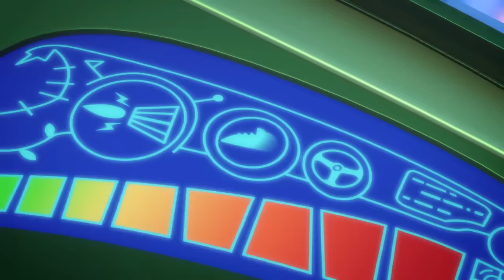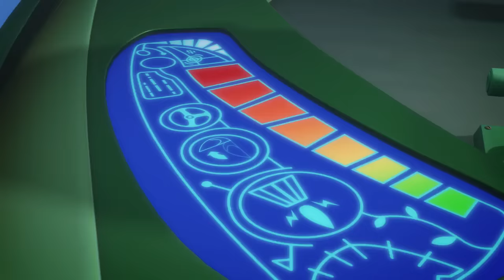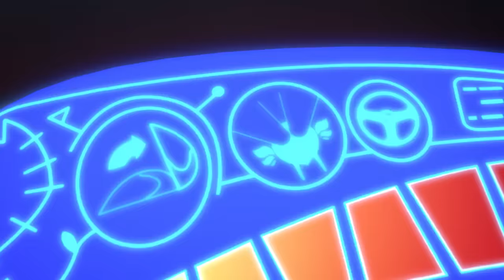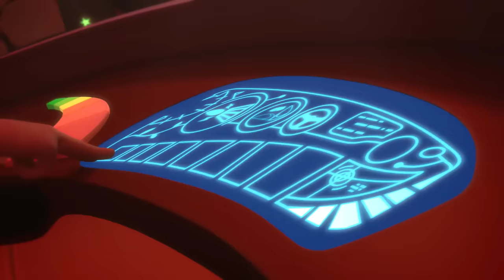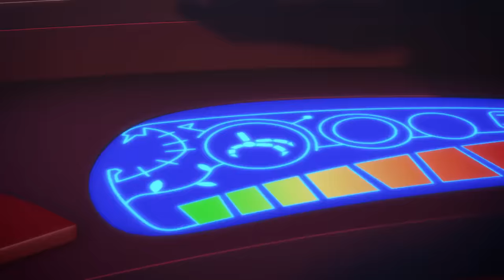Pyjamasque Français | Nouvelle Compilation 13 | Dessin Animé #156